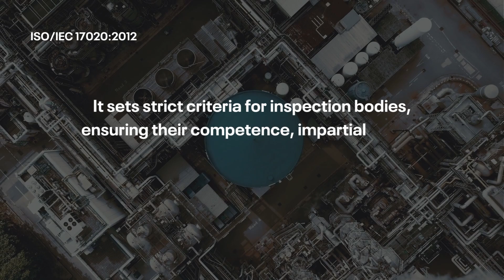ISO/IEC 17020:2012 Ensuring Safety by Reducing Bias in Inspections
➡  Meet IMS 💻
The IMS suite is made up of multiple products to cover a range of asset-specific needs. Our solutions support users in making smart inspection and maintenance decisions to increase safety, maximize asset availability, and optimize asset management costs.

➡ About Cenosco
Cenosco is an asset integrity management software company with over 20 years of product leadership in asset heavy industries. Their IMS suite of solutions currently ensures the integrity and reliability of several hundred assets in over 40 countries. Their range of solutions covers all equipment types and your asset-centric processes.